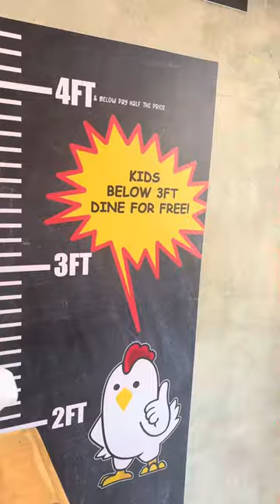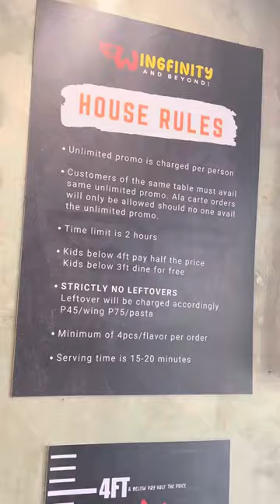PHP349 UNLI Wings,Spaghetti,Carbonara,Fries,Nachos sa GAGALANGIN TONDO